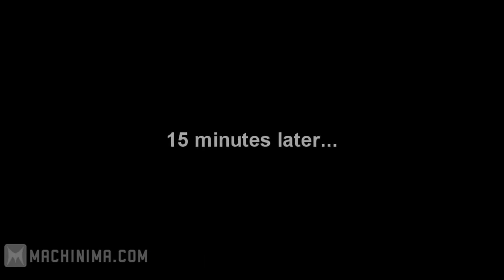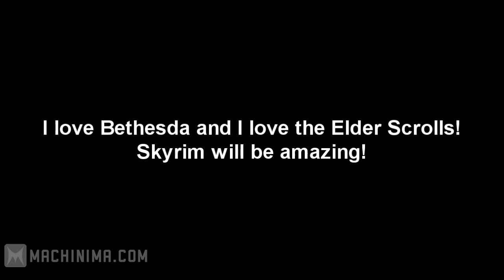60 THINGS TO DO IN OBLIVION BEFORE ELDER SCROLLS VI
Halo: The Master Chief Collection PC Announcement / Interview

60 Things to do in Oblivion BEFORE Elder Scrolls 6 (Machinima/Montage)

Elder Scrolls VI is just around the corner, and people are anxious to play it. To combat the impatience that people are feeling for Elder Scrolls VI, here are 60 things you can try to do in Oblivion before Elder Scrolls VI comes out.

This video will show you:
How to play Oblivion
How to play The Elder Scrolls IV Oblivion
How to prepare yourself for The Elder Scrolls VI

• Blizzard BattleTag = dougan#2737
• Steam = callmedougan

Headset: Sennheiser PC 360
GPU: GeForce GTX 970
CPU: Intel(R) Core(TM) i7 CPU  930  @ 2.80GHz
Memory: 16 GB RAM (16 GB RAM usable)
Current resolution: 1920 x 1080, 60Hz
Operating system: Microsoft Windows 10 Pro

☢ Game On ☢
Video approved & uploaded by mr.dougan